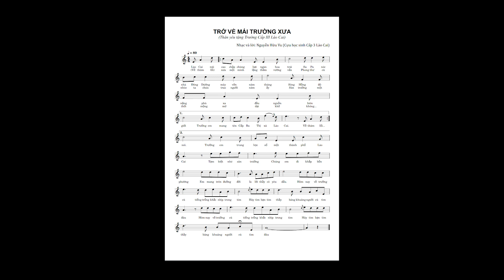TRỞ VỀ MÁI TRƯỜNG XƯA - HẬU HIỀN | PHÒNG THU ÂM NEWART-VN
PHÒNG THU ÂM NEWART.VN Chuyên THU ÂM - PHỐI KHÍ - QUAY HÌNH

TRỞ VỀ MÁI TRƯỜNG XƯA - HẬU HIỀN

Địa chỉ Cơ sở 1 : Số 21 Ngõ 18 Lương Ngọc Quyến, Văn Quán, Hà Đông (km9 + 200 Nguyễn Trãi - Thanh xuân - Hà Nội)

Địa chỉ Cơ sở 2 : Số 401 - 17t7 Hoàng Đạo Thúy - Trung Hòa - Cầu Giấy - Hà Nội

© Bản quyền thuộc về Newartvn
© Copyright by Newartvn ☞ Do not Reup
Danh mục
Âm nhạc

Danh mục
Âm nhạc